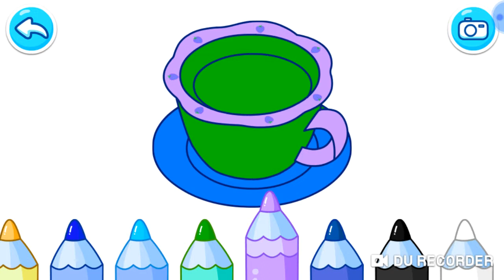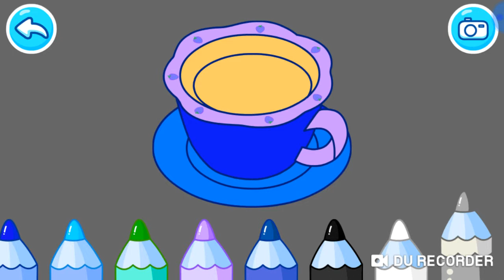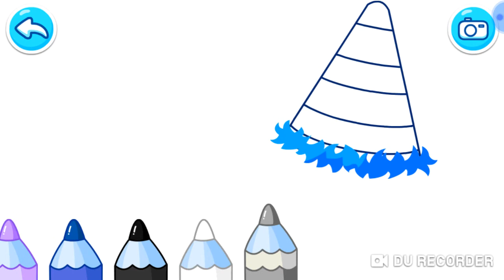Tô màu bánh kem sinh nhật của gấu yêu cùng bong bay sắc màu | Teemo kids